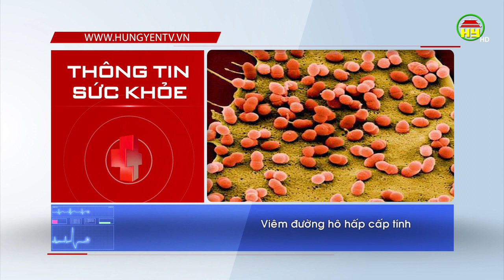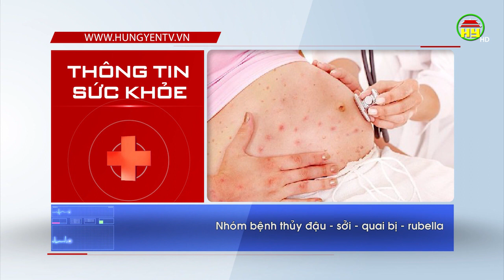Những bệnh phổ biến ở trẻ mùa nắng nóng